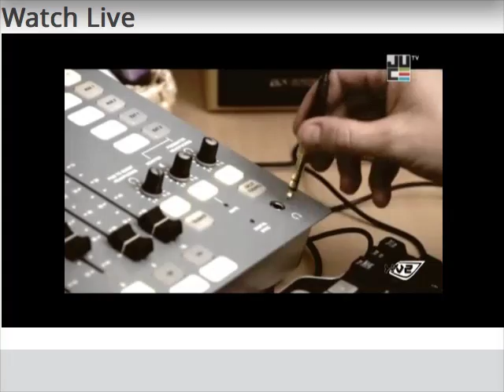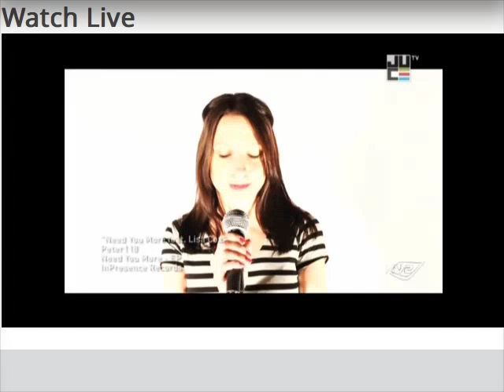Peter118 'radio' /'need you more' on Juce tv